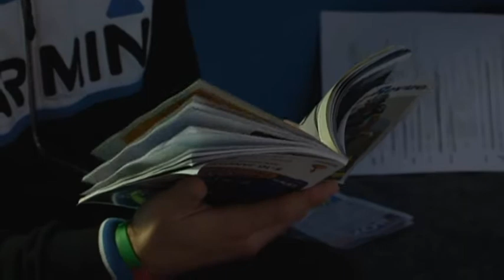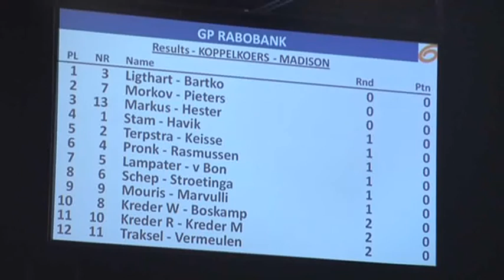Zesdaagse van Rotterdam in Ahoy / Koppelkoers dag 4